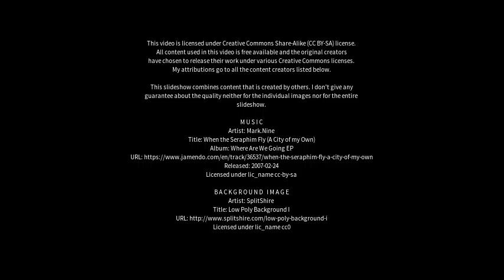Best places to visit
Best places to visit - Mogriguy (Australia) Best places to visit - Slideshows from all over the world - City trips, nature pictures, etc.